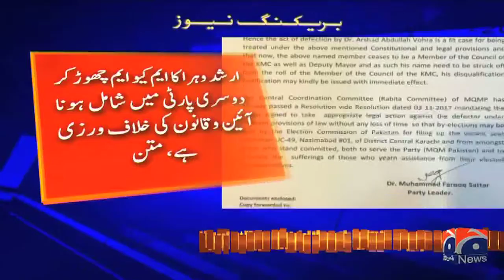Farooq Sattar seeks Arshad Vohra’s disqualification from ECP